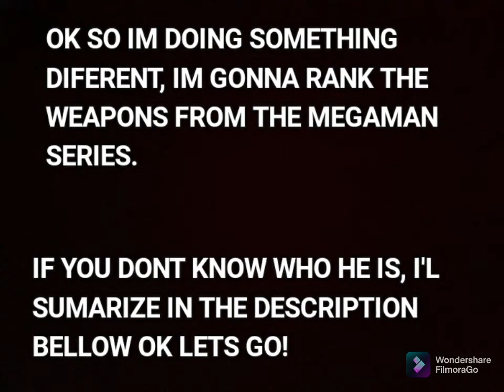Ranking Megaman Weapons 1-11 Part 1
Megaman Is A Robot Created In The Year 20XX By Doctor Light,One Of His Iconic Abilities Is To Copy The Bosses Weapons And Im Gonna Rank Them Based On My Opinion Of Them